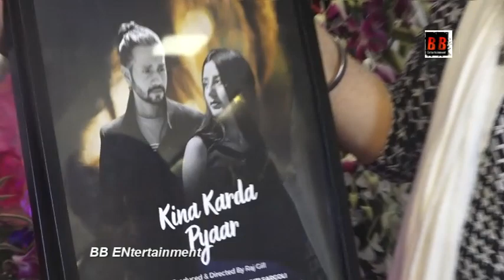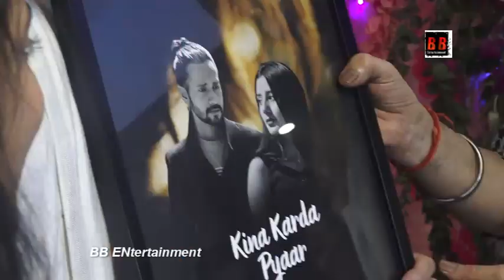Bollywood Singer Lakhbir Singh Lakkha & Raj Gill Family Aarti Ganpati Bappa .